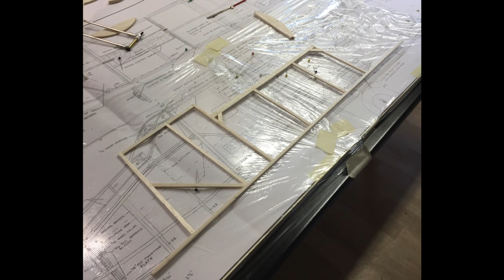RC Twin Otter Build Video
My airplane is made out of 3mm balsa wood, plywood and OraCover foil.

Scale 1:12
Wingspan 1,72 m
Fuselage 1,37 m
Flight time with two 3S 3000 mAh batteries: 8 minutes

components :
- Two SK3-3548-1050 Turnigy Aerodrive SK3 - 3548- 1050kv Brushless motor
- Two TST-SBEC70A Turnigy TRUST 70A SBEC Brushless-Regler
- 9x7 three-blade Propeller
- 8 9 gram Servos
- 8 channel Spektrum receiver
- Light set powered by a 2S Lipo